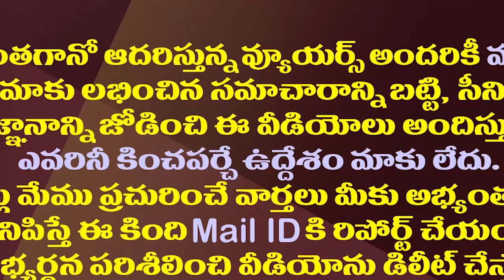టీడీపీ సీటుపై జగన్ స్పెషల్ ఫోకస్..అభ్యర్థి ఖరారు| YS Jagan Determined To Win Vizag East Constituency